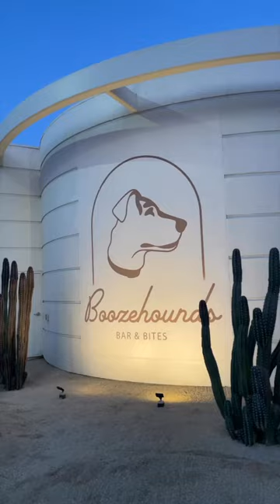🐶 BEST DOG-FRIENDLY RESTAURANT IN PALM SPRINGS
Who loves dogs? 🐶 Who loves Palm Springs, CA? 🙋🏻‍♀️ If you love both, head to Boozehounds! This super fun restaurant is where dogs bring their humans.

The open-air atrium is so cute, and the cabana bar and patio out back are everything your pup has been dreaming of and more. Bring your furry pal and they’ll get to make friends with the other doggos there, too!

📍 Boozehounds, 2080 N. Palm Canyon Drive, Palm Springs, CA